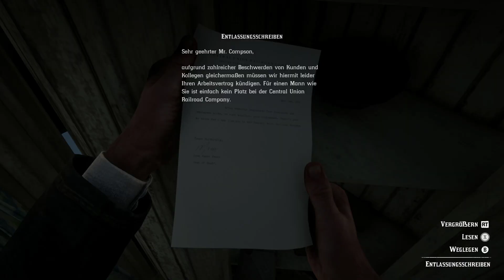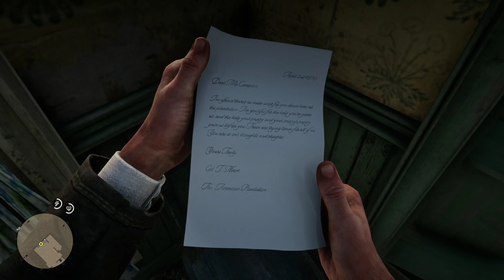Red Dead Redemption 2 #56 Auf der Suche nach Mr. Trelawny [Deutsch|German] [Let's Play]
Heute geht es damit weiter, dass ich Jeremiah Compson seine Habseligkeiten bringe. Im Anschluss reite ich zurück ins Lager, wo ich etwas spende und spreche danach mit Dutch. Anschließend machen Charles und ich uns auf den Weg, um Mr. Trelawny aufzusuchen. Ich wünsche Dir viel Spaß bei dieser Folge zu Red Dead Redemption 2!

Beschreibung von Red Dead Redemption 2:

Red Dead Redemption 2 ist der dritte Teil der Red Dead Reihe und ein von Rockstar Games entwickeltes Open World Action Adventure Spiel, welches gegen Ende des Wilden Westens im Jahre 1899 spielt. Dabei übernimmt der Spieler die Rolle von Arthur Morgan, einem Outlaw, welcher mit der Bande von Dutch van der Linde Verbrechen begeht. Red Dead Redemption 2 ist seit dem 26. Oktober 2018 für Xbox One und Playstation 4 und seit dem 5. November 2019 für den PC erhältlich.

Titel: Red Dead Redemption 2
Entwickler: Rockstar Studios
Publisher: Rockstar Games
Release: 26. Oktober 2018, 5. November 2019
Plattform: Xbox One, Playstation 4, Google Stadia, PC